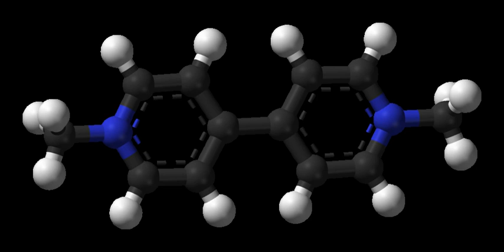Paraquat | Wikipedia audio article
00:01:03 1 Production
00:01:24 2 Herbicide use
00:03:32 3 Reactivity and mode of action
00:04:56 4 Weed resistance management
00:06:30 5 Toxicity
00:09:28 5.1 "Paraquat pot"
00:11:27 5.2 Use in suicide and murder
00:13:22 5.3 Parkinson's disease

- Socrates

SUMMARY
Paraquat (trivial name; ) or N,N′-dimethyl-4,4′-bipyridinium dichloride (systematic name) is an organic compound with the chemical formula [(C6H7N)2]Cl2. It is classified as a viologen, a family of redox-active heterocycles of similar structure. Paraquat was manufactured by Chevron. This salt is one of the most widely used herbicides. It is quick-acting and non-selective, killing green plant tissue on contact. It is also toxic to human beings and animals due to its redox activity, which produces superoxide anions. It has been linked to the development of Parkinson's disease and is banned in several countries.
Paraquat may be in the form of salt with chloride or other anions; quantities of the substance are sometimes expressed by cation mass alone (paraquat cation, paraquat ion).
The name is derived from the para positions of the quaternary nitrogens.